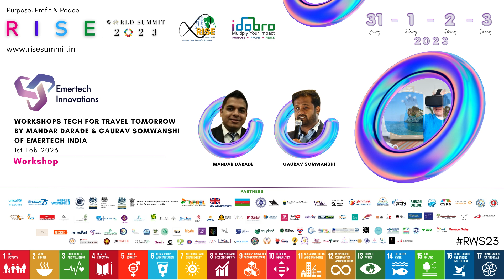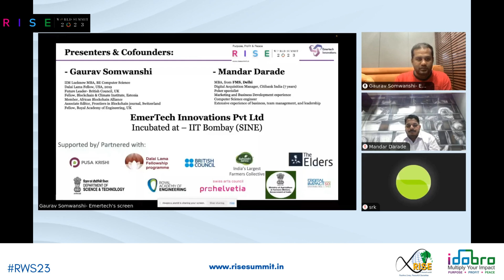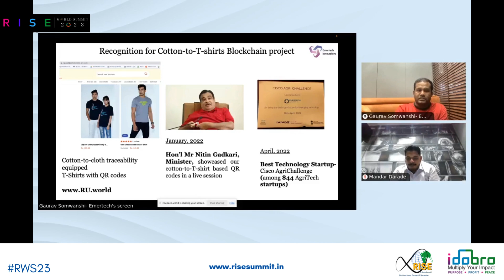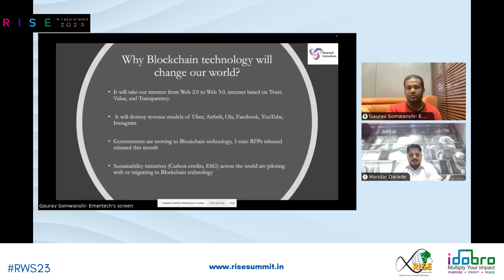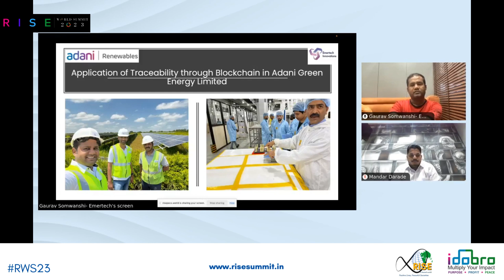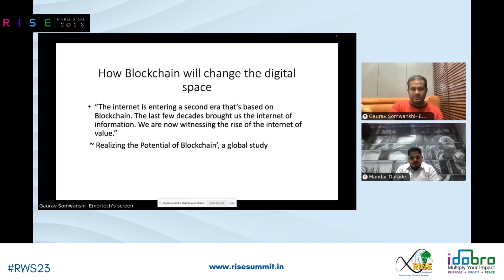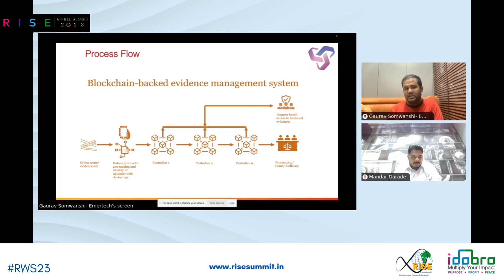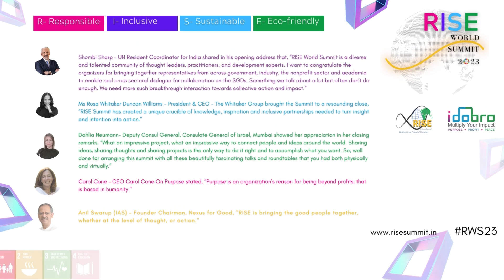WORKSHOP TECH FOR TRAVEL TOMORROW BY MANDAR DARADE & GAURAV SOMWANSHI OF EMERTECH INDIA : RWS23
India’s best blockchain team’s simple workshop to support small/ medium business to tap into Web 3.0 revolution, so they can get an exponential advantage- to grow, brand and market- Cost-Effectively.

The RISE World Summit 2023 had over 10000 global participants engaged online and offline from 70 countries in 100 sessions facilitated by 200+ experts and 118 visionary partners over the course of 4 days.